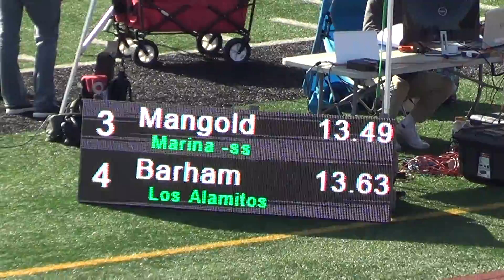VarG 100m Heat 3 at Sunset League Prelims 4-27-18 - Los Alamitos Girls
VarG 100m Heat 3 at Sunset League Prelims 4-27-18
Lane 4:  Nicole Barham '19; 13.63
Lane 6:  Olivia Polland '20; 12.67